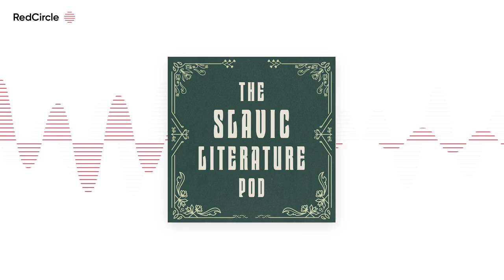The Tears & Smiles of Things by Sodomora (w/ translators Dr. Roman Ivashkiv and Sabrina Jaszi)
Show Notes:

This week, Matt and Cameron dive into Andriy Sodomora’s short story collection The Tears & Smiles of Things with the help of its translators Roman Ivashkiv and Sabrina Jaszi. The collection draws together Sodomora’s reflections on life, ancient texts, and the difficulties of translation. The book holds the subtitle “Stories, Sketches, Meditations.” It’s never easy to tell which is which — if indeed a clear delineation can be made at all — but Jaszi and Ivashkiv do their best to help the pair untangle it.

Roman Ivashkiv teaches Slavic languages, literatures, and cultures at the University of Alabama at Tuscaloosa. His research interests include translation, comparative literature, and language pedagogy. Currently, he is writing a monograph on transmesis (i.e., fictional representation of translation and translators) in contemporary Ukrainian literature and film.

Sabrina Jaszi is a translator of Uzbek, Russophone, and Ukrainian literature based in Oakland, CA. She is a co-founder of the Turkoslavia translation collective and journal, both dedicated to Turkic and Slavic literature in translation. Currently, she is writing a dissertation on modern Central Asian literature at UC Berkeley.

Major themes: Reading antiquity, Tears and smiles, Translating translators

We have included links where you can purchase a copy of The Tears & Smiles of Things later in these notes.

25:02 - “Andriy Sodomora: “There are two paths that a translator can choose before their journey into the world of foreign languages: The first, long and difficult, will lead to the author, the other, shorter one, - leads to the reader, who seeks instant enjoyment.” by Bogdana Romantsova

25:40 - *Room without a Shadow, excuse me

01:09:30 - The Gates of Europe: A History of Ukraine by Serhii Plokhy

01:09:38 - Timothy Snyder’s history of Ukraine Yale courses on Youtube

01:10:02 - Victoria Amelina, whose book Women Looking at War: A War and Justice Diary is set to be published in February 2025.

01:10:12 - The publication section of Harvard’s Ukrainian Research Institute.

01:10:15 - Lost Horse Press

01:11:22 - Stanislav Aseyev’s In Isolation: Dispatches from the Occupied Donbas

01:12:10 - There isn’t a lot on Sukhbat Aflatuni, but here’s a review of one of his novels by translator Lisa Hayden.

The music used in this episode was “Старое Кино / Staroye Kino,” by Перемотка / Peremotka. You can find more of their work on Bandcamp and Youtube.

Questions, comments, want to hear your voice on a bonus episode?